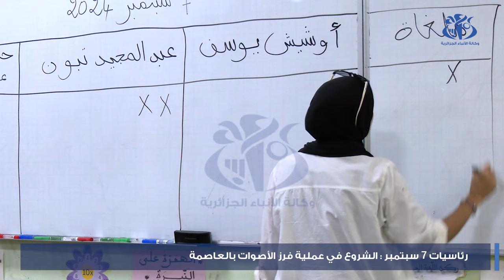رئاسيات 7 سبتمبر: الشروع في عملية فرز أصوات الناخبين بالعاصمة